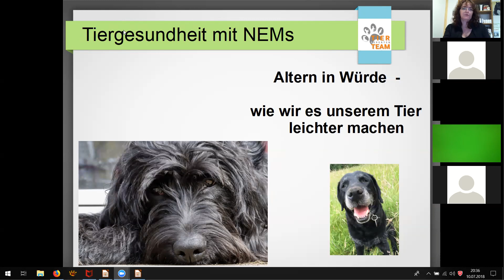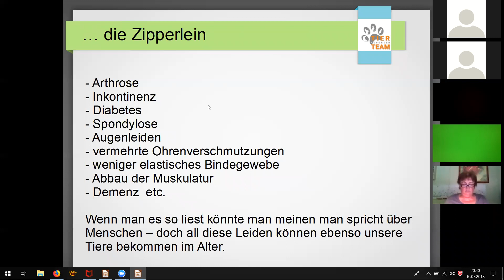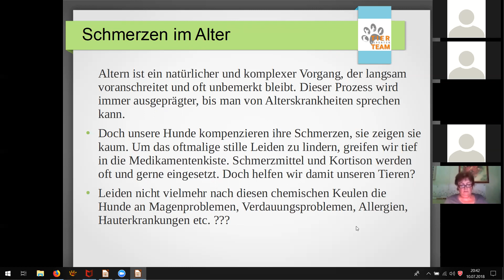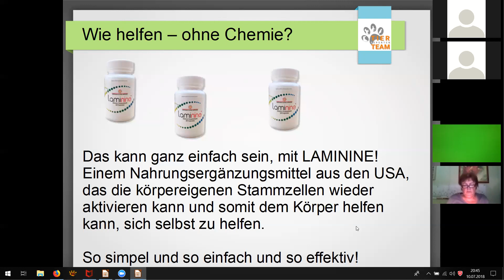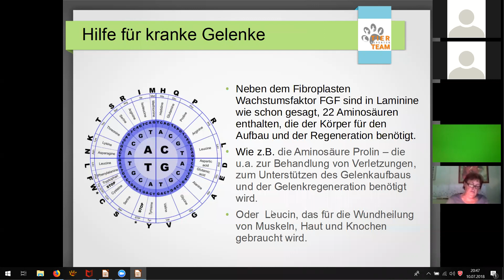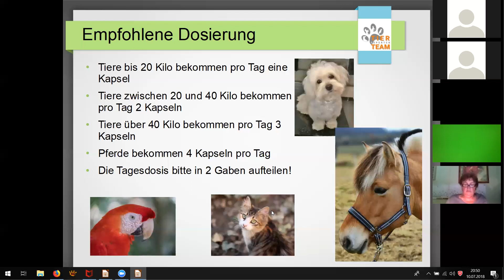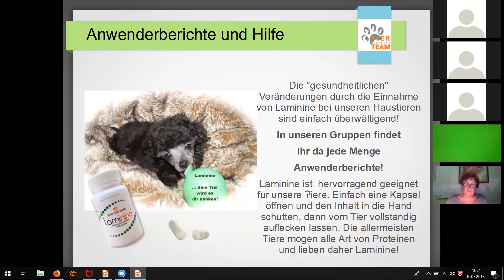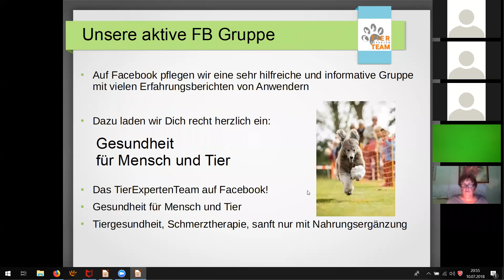Altern in Würde 10 7 2018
Unser Tier wird alt - leider geht es immer viel zu schnell. Und auf einmal kommen die gesundheitlichen Probleme. Die Gelenke werden steifer, es schmerzt beim Aufstehen, das Haarkleid wird dünner und strubbelig, das Wesen verändert sich - das Alter fordert seinen Tribut. Heute abend möchten wir euch erzählen, wie ihr euer Tier auf sanfte Weise begleiten könnt, wie ihr die Zipperlein und auch größere Probleme wieder verbessern könnt. Altern in Würde - weil alte Tiere etwas ganz Besonderes sind!